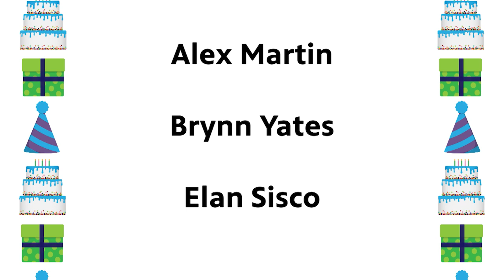Happy Birthday to these WNIN Kids Club Members!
September 2024